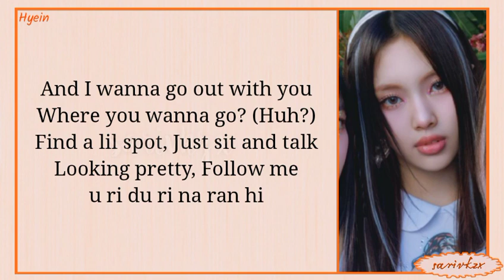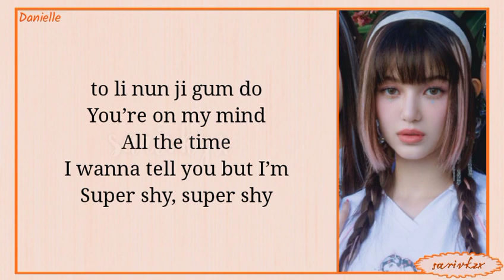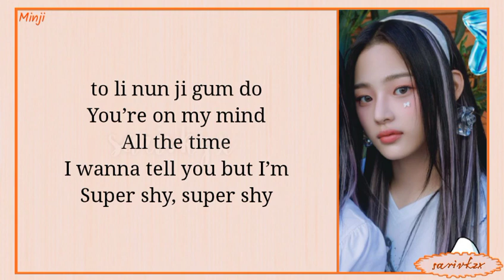NewJeans (뉴진스) – Super Shy || easy lyrics